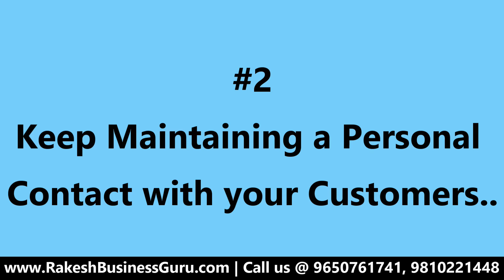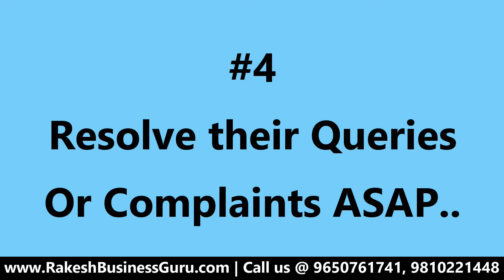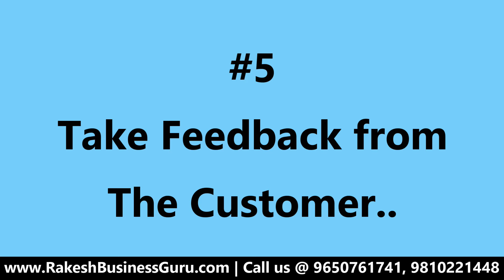Keep getting Business from existing Customer | मौजूदा ग्राहकों से अधिक व्यवसाय प्राप्त करने के रहस्य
How to keep getting more business from your existing Customers
अपने मौजूदा ग्राहकों से अधिक व्यवसाय प्राप्त करने के रहस्य
-- Sales Tips
-- Sales Growth
-- Sales Coaching
-- Business Growth